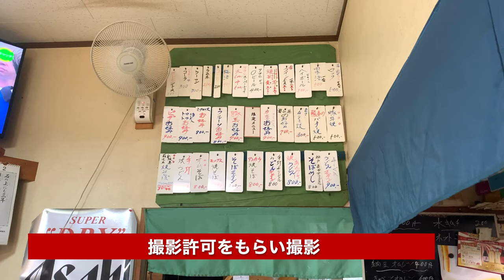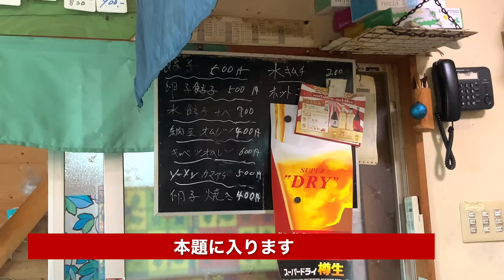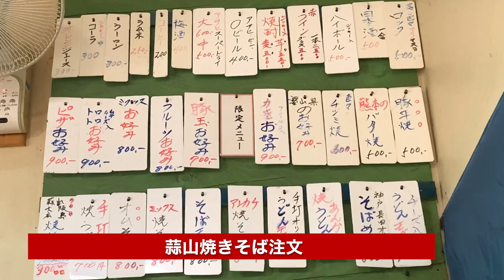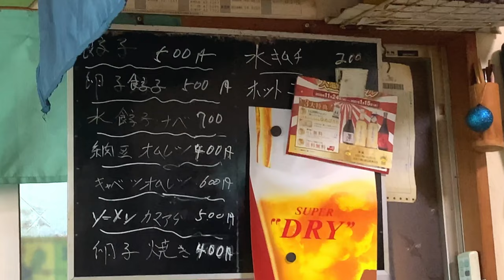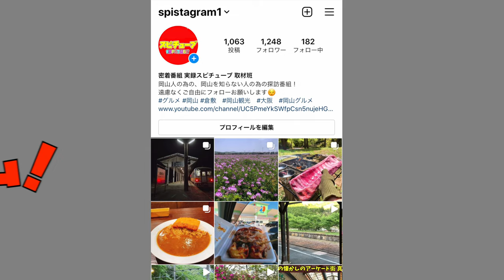岡山グルメ【岡山県北の気になるお店 お好み焼き 味路】焼肉・ナベ・ご当地の焼きそば《マニアックでディープすぎる店主》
再生リスト